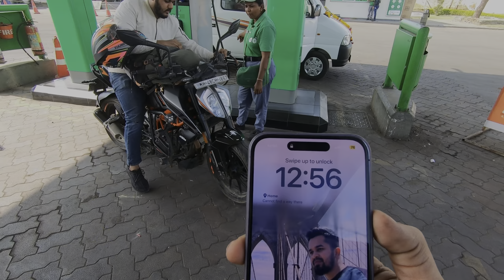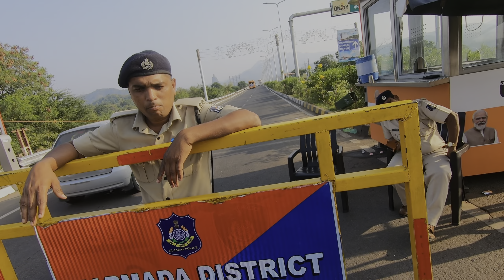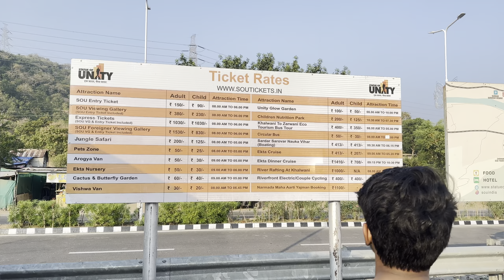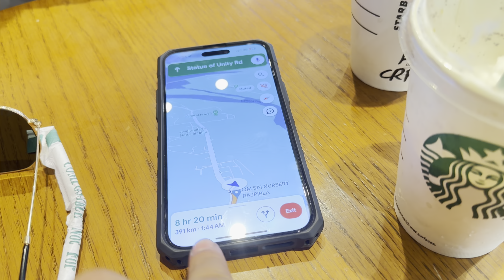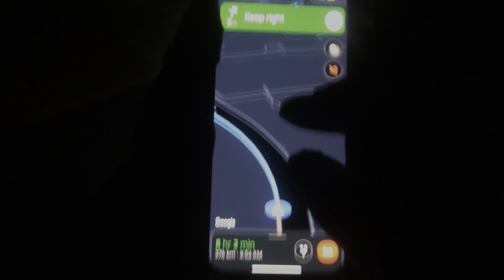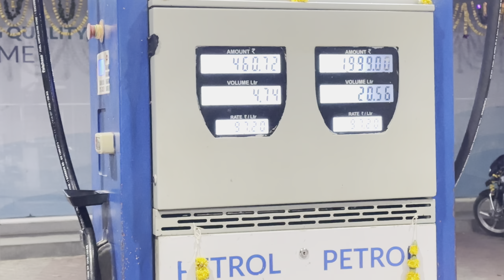Bike lekar Nikal gae Long Ride k liye or Hogai Halat Kharab, First Long Ride main poch gae itni Duur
Hi Friends, Welcome to My Vlogs
I am Sharing my Daily Life, Travel and my personal Experience  through my Video’s
Thank you Soo much for watching my Videos, please “LIKE” the video if you enjoyed watching also “COMMENT” if you want to suggest something or Appreciate.

Jai Hind 🫡 🇮🇳

Keep supporting